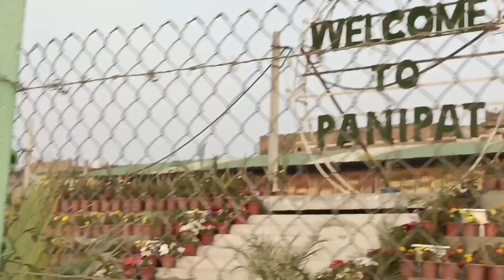GollTop#vlog panipat toliya markit vlong